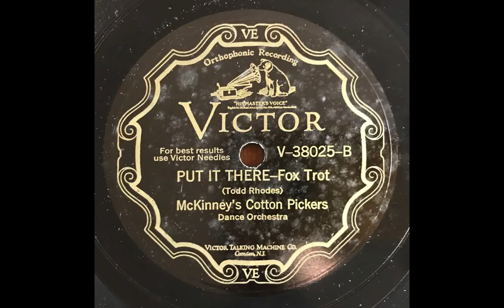Put It There (Shag Nasty) - McKinney's Cotton Pickers (Don Redman, John Nesbitt) (1928)